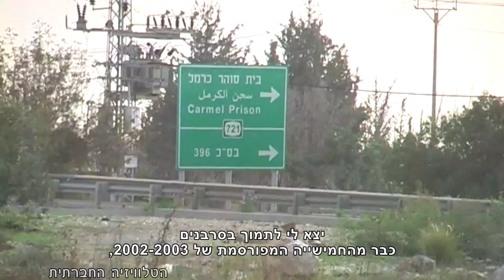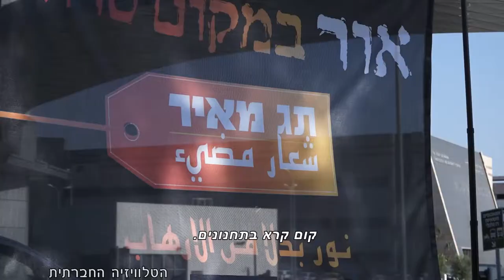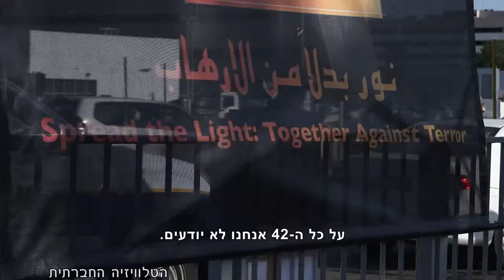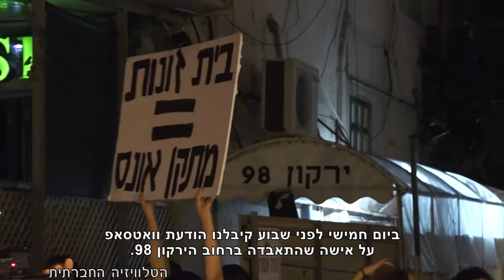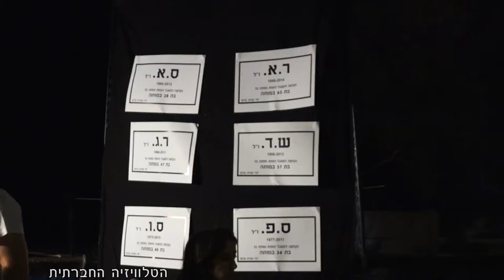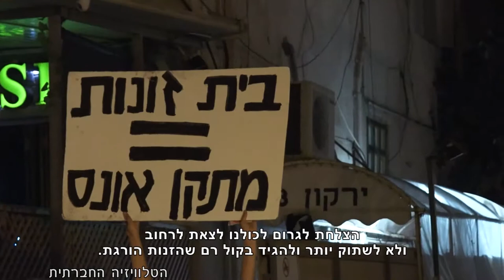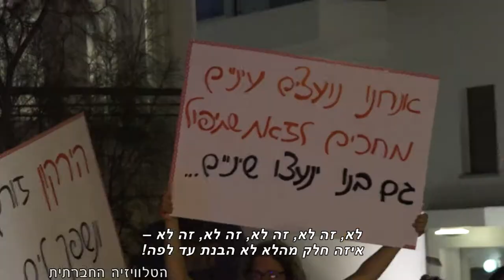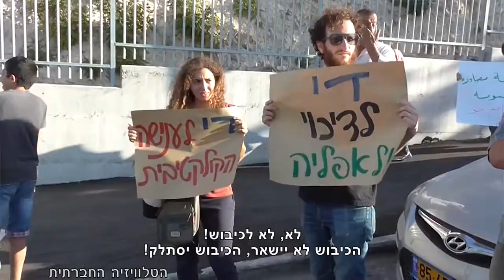מגזין 34 – ספטמבר – ל"מכאן" ערוץ 98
הטלוויזיה החברתית: משאל רחוב על סרבני גיוס, תפילה למען משפחת דוואבשה, משאל רחוב על שובתי רעב, בין פגיעה לזנות, זנות הורגת, משאל רחוב על נשים בפוליטיקה, הפגנה בעיסוויאה נגד ענישה קולקטיבית.